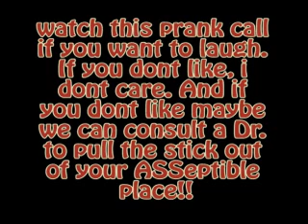Best prank call to direct tv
another attempt to being stupid for your enjoyment